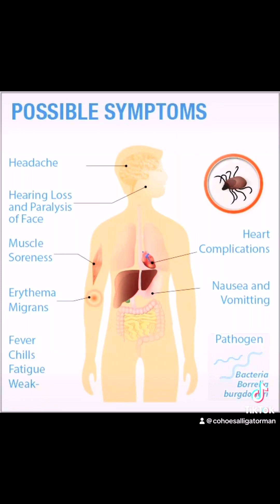(1) Naikneesha 🗓️ one week getting his Lyme 🦠 disease protection vaccine 💉 one ☝🏾 year & Nail